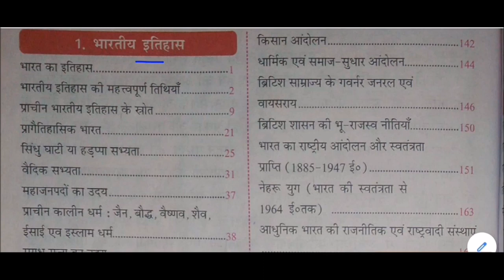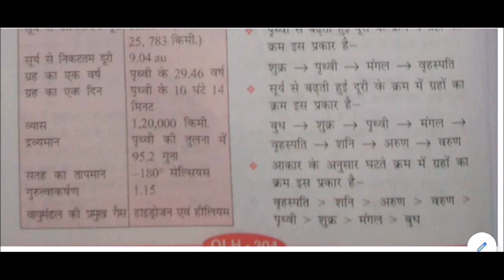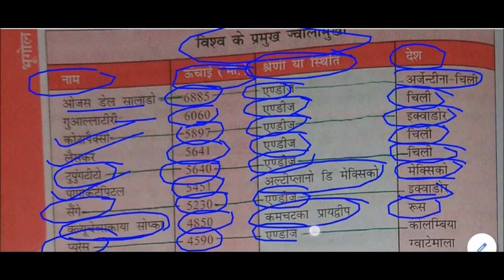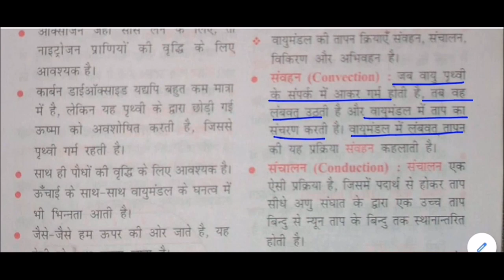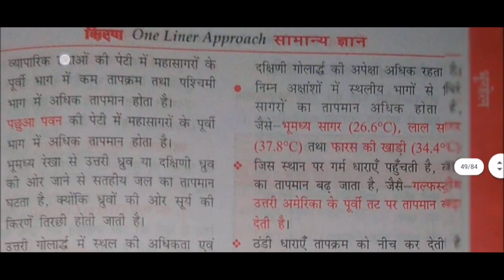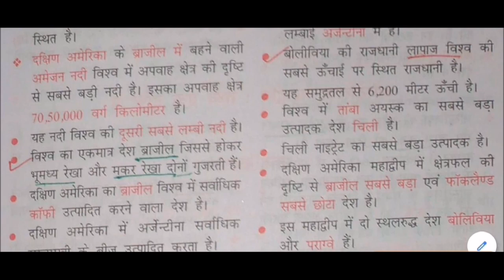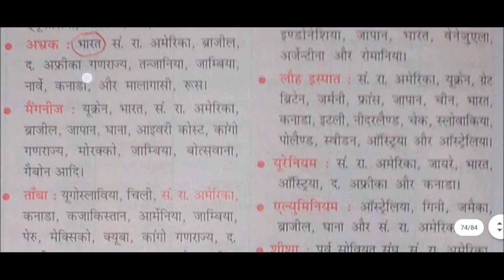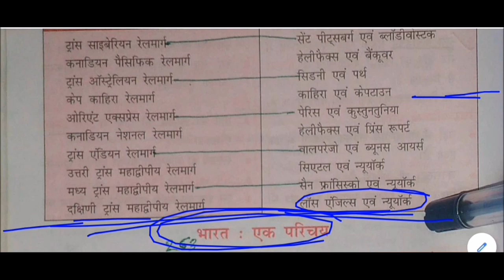पूरा विश्व का भूगोल || complete World geography || geography gk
complete World geography for All Competitive Exams like SSC, Railway, IB, Bank, UPSC, BPSC, MPSC, PCS, etc.